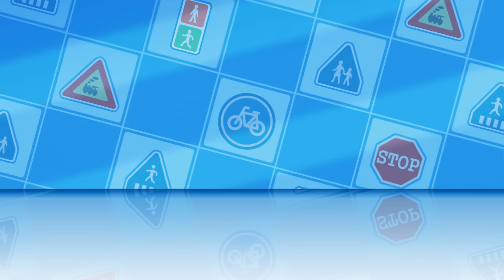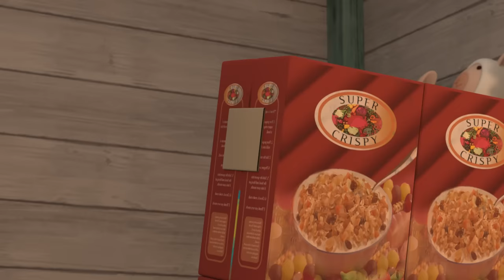Things to Watch out for When Hiking | Rescue Team Episodes | Safety Education | Kids Animations